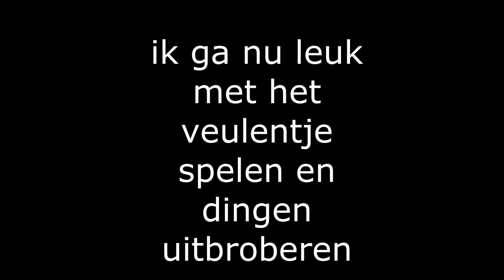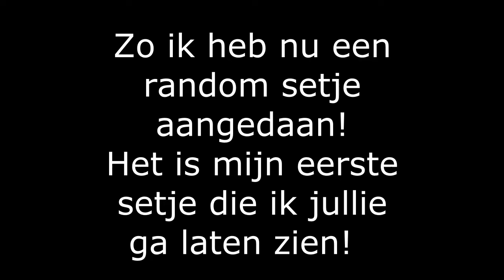mode+ dief vinden+ nieuw haar kopen! En met veulentje spelen!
Hoi allemaal,
dit is best een lange video maar daar zit een rede achter als die wil weten spool dan door tot het einde veel kijk plezier!